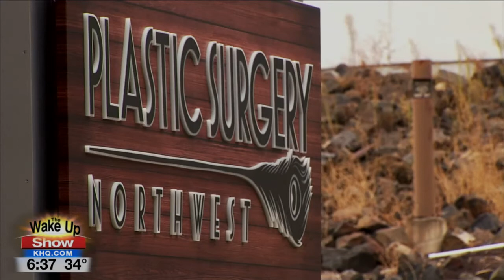Dr. Pannucci discusses Breast Reconstruction Awareness Day & NorthwestBreastCenter.com | KHQ Spokane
Dr. Pannucci discusses Breast Reconstruction Awareness Day & NorthwestBreastCenter.com on KHQ Spokane.